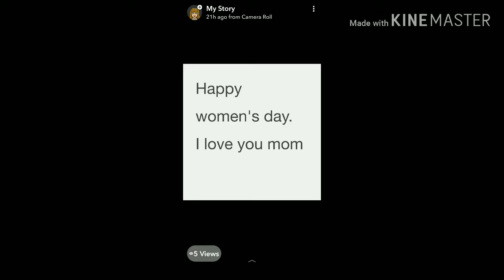Got Makayla to look at it